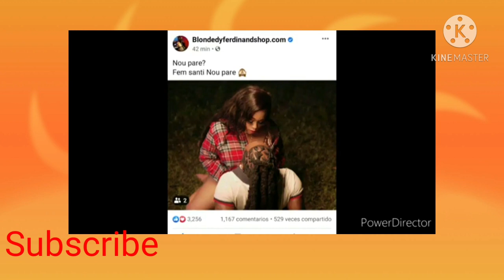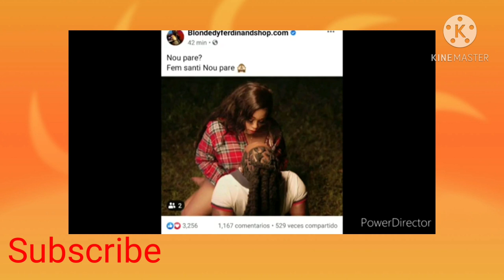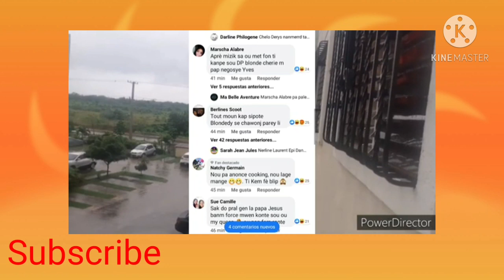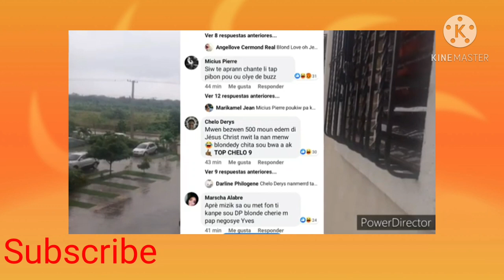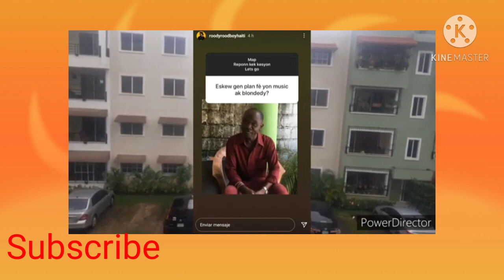on neg kap fe video koko Florence Dure Blondedyferdinand gn plis fanatik pase Florence